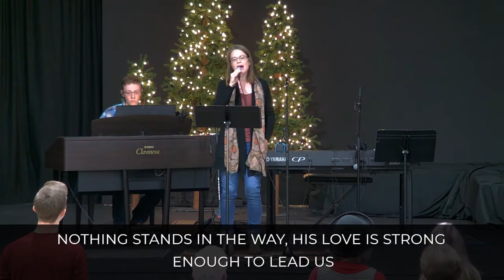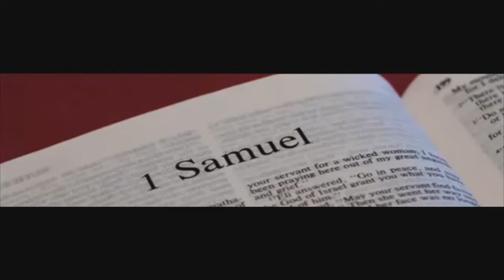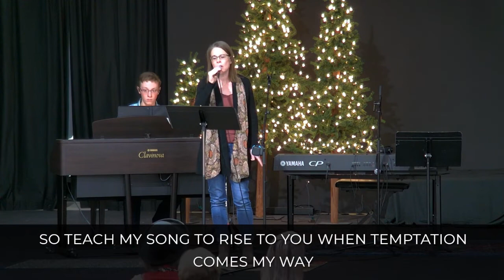MACC Worship Service – December 5, 2021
Share with others to share the hope of the Gospel.
Follow along with the sermon on YouVersion. Just go to Events and look for Maple Avenue Christian Church.
You can give your tithes and offerings by mail or online at:
1300 Maple Avenue, Macomb, IL 61455